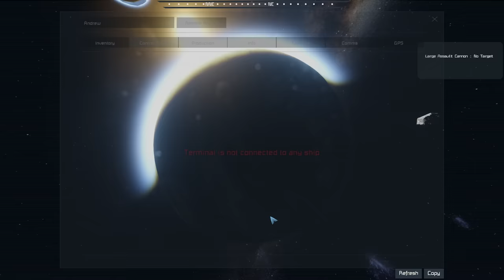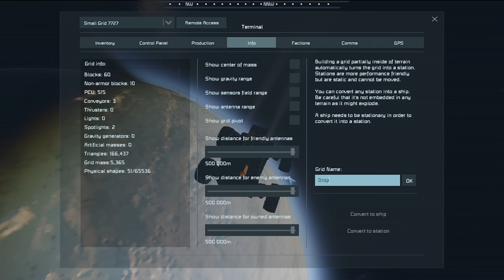Space Engineers Survival 2021 (Episode 42) - We're Going Back To Pertam!!! [Space]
Welcome back to Space Engineers Survival! In this episode, we're going back to Pertam finally! We stayed in space to build our cool space base but it's time to return to the series' home planet. What awaits us on the surface of Pertam? Find out in the next few episodes of Space Engineers Survival!